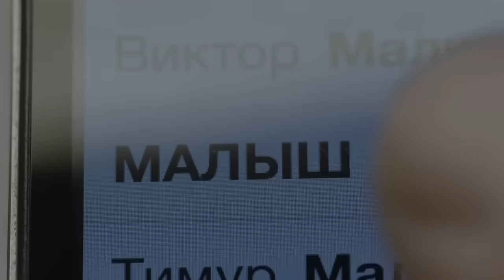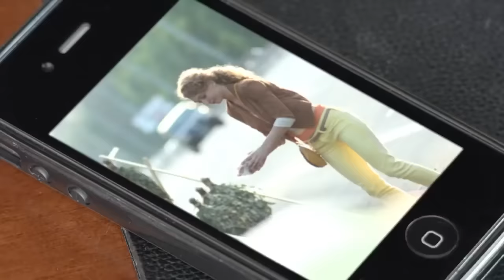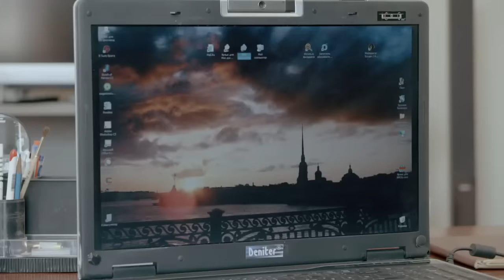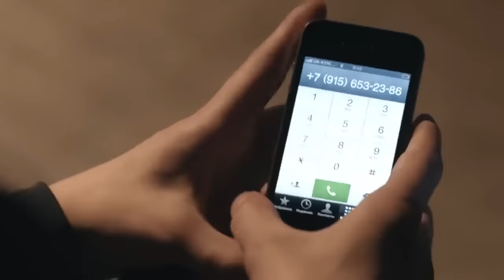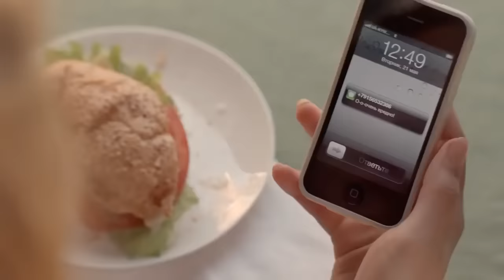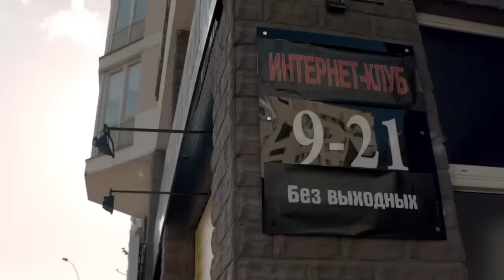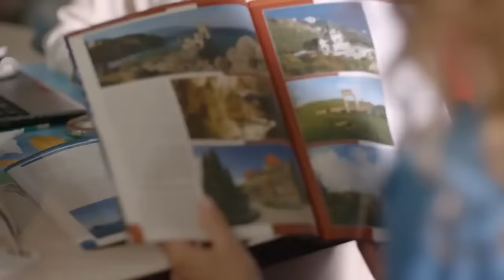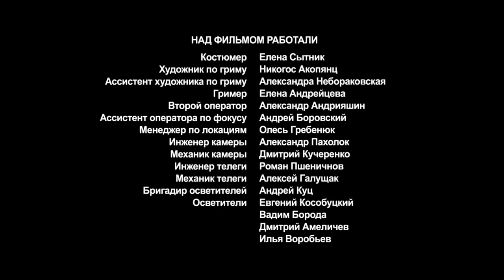ФИЛЬМ КРУТО ИЗМЕНИТ ВАШУ ЖИЗНЬ! ** ФОТО НА ДОКУМЕНТЫ ** Русские мелодрамы 2018 hd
Пять лет назад у московских студентов-молодоженов Ани и Влада не было ничего, кроме любви. Теперь у них есть престижная работа, хорошая квартира, на все праздники Аня получает от мужа дорогие подарки. А что же с любовью? В какой-то момент Ане стало казаться, что чувства ушли… Чтобы разобраться в себе, она едет в командировку в Киев. А там бушует май - цветут каштаны, дурманит запах сирени, манят романтические улочки. И рядом все время оказывается молодой фотограф. Позже они познакомятся и обнаружат удивительное родство душ. И Аня влюбится! Или ей это только показалось? И какая тайна откроется, когда в Киев к ней приедет муж? Как поступит Аня - окунется в новые отношения или станет искать глубину в старых?